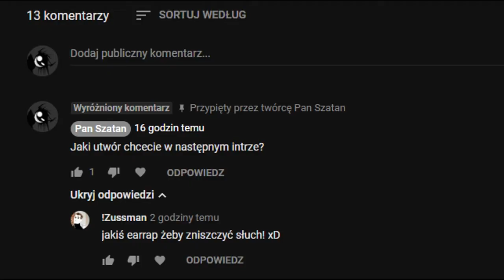MajNKrafT: Magiczne Przygody Szatana & Braddera - S01E04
Magiczne Przygody Szatana & Braddera to seria gdzie mozecie ogladac mnie i braddera przechodzac rozna ciekawe i niesamowite przygody! Zapraszam do ogladania!

♫ Muzyka ♫ :
!Zussman - Cyberfuck 2137
jakiś remix sanica
remove kebab earrrape

Dawajac lapki/ulubione na moich filmach uszczesliwia mnie i pomaga mi duzo!

Dziekuje!